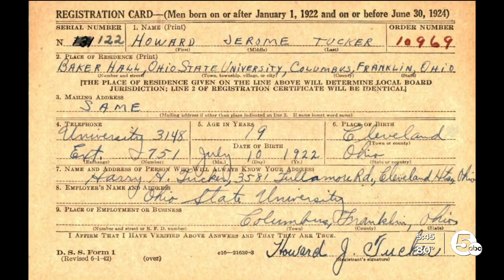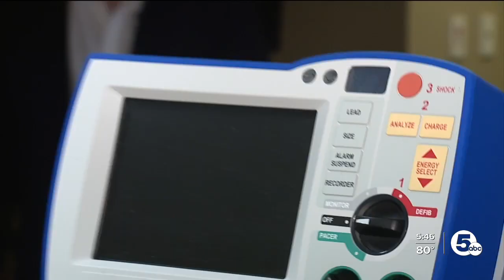100-year-old neurologist still practicing, teaching medical residents and seeing patients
100-year-old neurologist still practicing medicine